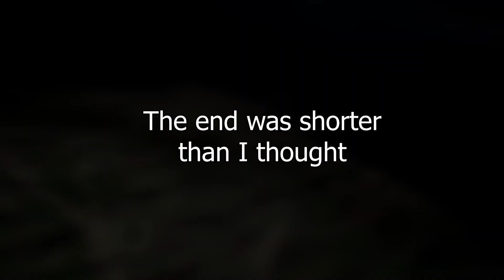The Final Train Battle | Choo-Choo Charles | ep 5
Welcome back to more Choo-Choo Charles